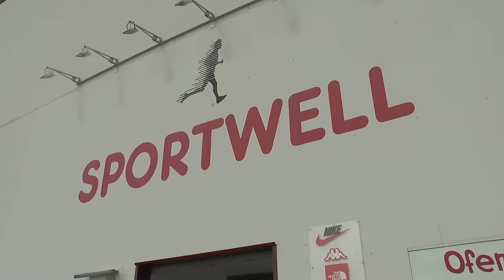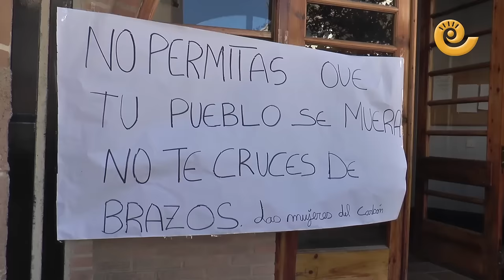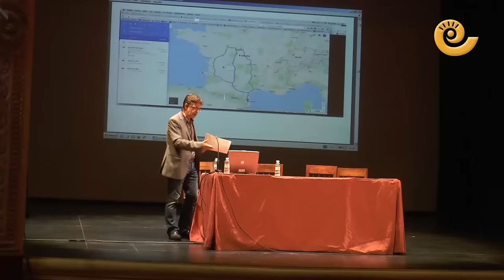Informativo Bajo Aragón Viernes 21 de Octubre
10 minutos para ver en imágenes lo que ha dado de sí esta semana en el Bajo Aragón Histórico.

Caspe no va a acoger este año su tradicional fantasmada y sobre esto hemos querido preguntar en la encuesta esta semana a los caspolinos.
En titulares tenemos:
1. La escasez de lluvias provoca una «nula» campaña micológica.

2. El sector minero continúa perfilando las acciones de protesta y no será hasta la semana que viene cuando las den a conocer.

3. El Ayuntamiento de Alcañiz ha aprobado esta semana el presupuesto de este año.

4. Caspe no celebrará este año su tradicional Fantasmada.

5. En el Bajo Martín, continúan las jornadas de patrimonio.

6. La Universidad de la Experiencia ha iniciado oficialmente un nuevo curso.